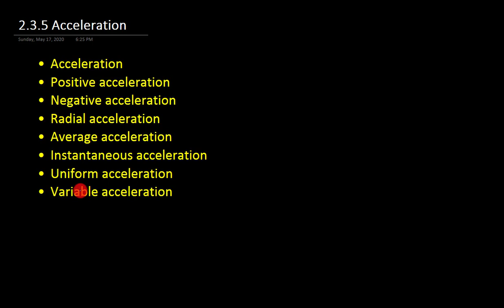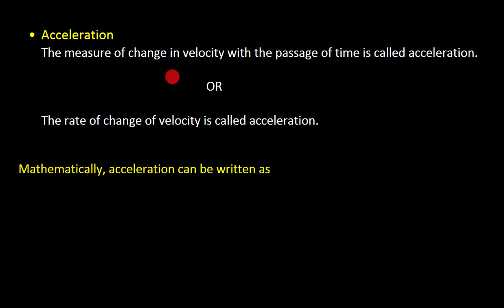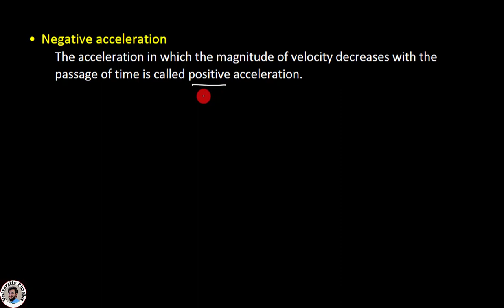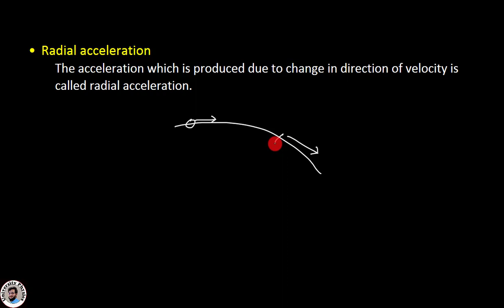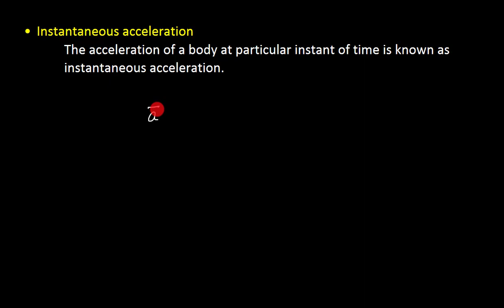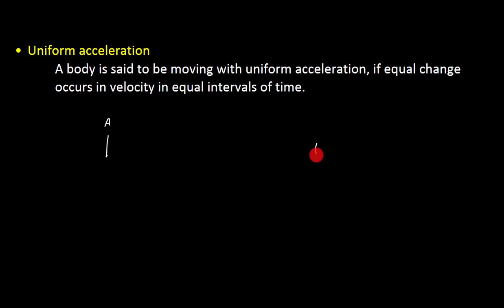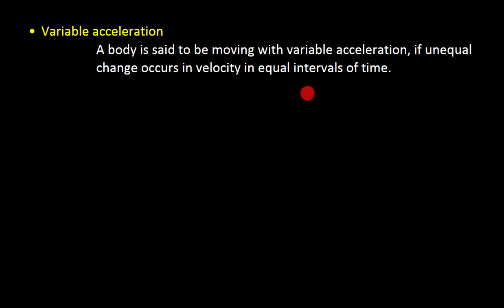what is acceleration | types of acceleration | 9th class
Lecture series on 9th class physics KP text board
In this lecture, acceleration and its types  have been solved. Dr. Nisar Ahmad/university physics